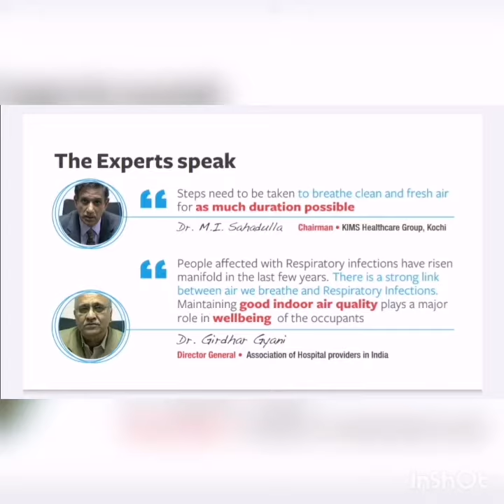Sharp Air purifier- Full Information. How Sharp Air purifier Work on Active and Passive technology.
Plasmacluster Technology Demonstrates Effectiveness in Reducing Airborne Novel Coronavirus (SARS-CoV-2) *1, a World First*2